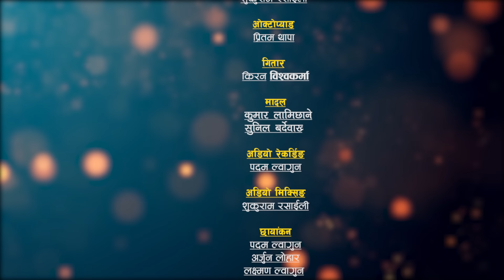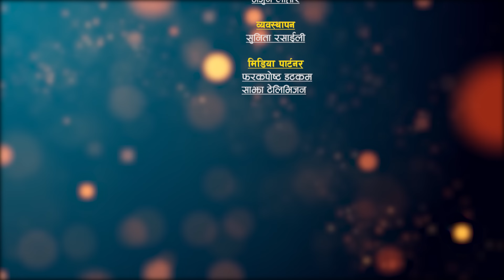मोहन र दृय्टिविहीन गायिका सरिताले सबैलाई घर्घरी रुवाए । Mohan Nepali Vs Sarita KC Junkiri 165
चर्चित तथा लोकप्रिय लोकदोहोरी गायक "मोहन नेपाली" र सुमधुर स्वरकी धनी गायिका "सरिता के सी"  बिचको निकै रमाईलो दोहोरी "राप्ती सल्यान  " प्रस्तुत गरेका छौँ

Dedicated to
- Pabitra Rasaili

Patron
- Shukuram Rasaili

Advisor
- Rajkumar Sunar, UK
- B.B. Anuragee

Grateful
-Narayan Rayamajhi

Thankful to
- Tesro Ankha Foundation Nepal
-  Surat Bishwakarma
-  Suman Sharapit
-  Udiram Khadka
-  Sadikshya Dulal
-  Dr.Rajendra Bhatt

Jingle Voice
- Resham Nirdosh
- Pratima BIshwakarma

🎼 Junkiri Dohori Ghar Part - 165
Host as Junkiri
- Shikshya Rasaily

Music
BB Anuragee

Lead Singer:
🎤Mohan Nepali
VS
🎤 Sarita KC

Supporter Singers:
🎤 Bindu Bc
🎤 Divya Achhami
🎤  Govind Anek
🎤 Rijan Sunar

Musician Team :
♬ Harmoniyam :Shukuram Rasaili
♬ Sarangi : Hemraj Gandharba
♬ Flute : Karan Pariyar
♬ Madal : Sunil Bardewa
♬ Madal : Kumar Lamichhane
♬ Guitar ; Kiran Bishowkarma
♬ Octopad ; Pritam thana
♬ Keyboard ; Gem Thapa

Technical Team :
🎥 Cinematography
     🎥 Padam Lwagun
     🎥  Arjun Lohar
     🎥 Laxman Lwagun

🎥 Video Editor :
   🎥  Arjun Lohar

♬ Audio Recordist
   🎥  Padam Lwagun

♬ Audio Mixing
     🎥  Shukuram / Shyamswet Rasaili

♬ Management
     🎥  Sunita Rasaili